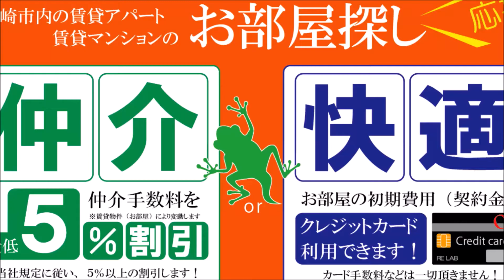【アルテマイスター橘通り 601号】宮崎市橘通ひとり暮らし賃貸。あこがれの街中部屋【不動産のリーラボ】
宮崎市橘通東3丁目1K賃貸物件。アルテマイスター橘通り 空室情報